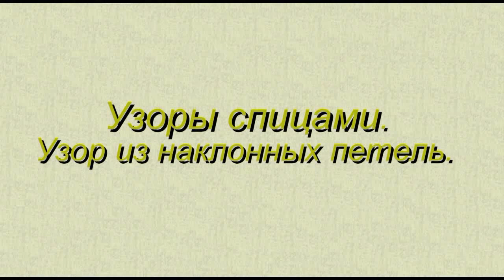Узоры спицами. Узор из наклонных петель.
Если вам понравился этот видео урок, то остальные уроки (видео курс) школы вязания на спицах "Шерстяные истории" вы можете увидеть на нашем сайте